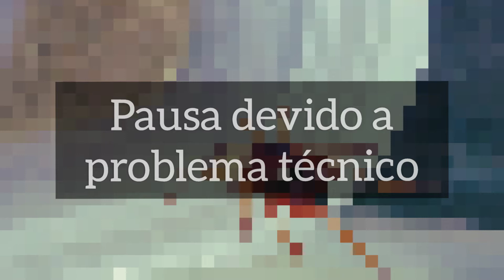A aranha mais teimosa e malandra que já tive-Dysdera Crocota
Olá!!!
Este é o Doco, uma dysdera crocota macho que apanhei à umas semanas. Mas ele é um bocado problemático- não tem um grande apetite, anda sempre escondido, e eu estava a fazer -lhe uma casa porreira... e  depois ele fugiu...
Mas ele é fixe na mesma.
Subscrevam!